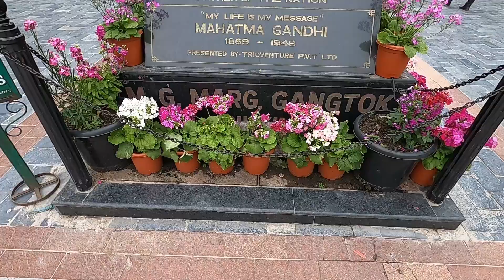New Jalpaiguri to Gangtok Road Trip | Siliguri to Gangtok by Bus Full Journey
This video covers the bus journey from New Jaipaiguri or Siliguri to Gangtok.